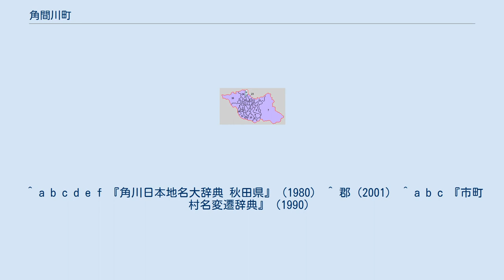角間川町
角間川町（かくまがわまち）は、秋田県平鹿郡にかつて置かれていた町。
江戸時代から明治時代の中ごろにかけて舟運で繁栄した。
民謡（仕事歌）として「角間川船歌」がのこる。
 雄物川河口部より66キロメートルさかのぼった横手盆地のほぼ中央部に所在し、盆地西側を流れる雄物川とその支流横手川の合流点に位置する。
全域がほぼ平坦な沖積地である。
 中世においては六郷城に本拠を置く六郷氏配下の幡江氏が支配する村であるという記録（湊家文書『中郡村々書上写』）があり、角館城（現・仙北市）の戸沢氏と横手城（現・横手市）の小野寺氏の両勢力の接点でもあった。
 佐竹氏の出羽国入部に際し、平鹿郡・雄勝郡の領主であった小野寺氏の旧臣（郷士）が久保田藩の許可を得て開拓し、近世における村名は「角間川新田村」である。
久保田藩政下では船場（内陸水運の港湾）として角間川船場（角間川港）を擁し、横手盆地の西側と東側をそれぞれ北にむかって流れる雄物川流域および横手川流域の米穀・物資が集まった。
当地の物産は雄物川水運によって久保田城下町・土崎港（ともに秋田市）と結ばれ、西廻り航路によって主として上方に運ばれた。
主たる移出品は米、移入品は塩や砂糖など多岐にわたった。
また、上川の小船と下川の大船の積み替え地としても賑わい、商業も発達した。
江戸時代の中期から後期にかけて「角間川聖人」とよばれた儒学者落合東堤があらわれ、私塾「守拙亭」をひらいた。
隣接する藤木村の八圭は歓楽街として発展し、同村の大保（だいぼ）には船頭が多く居住した。
 慶応4年（1868年。同年に明治改元）に始まった戊辰戦争における秋田の戦い（秋田戦争）では、激戦地のひとつとなった。
 角間川船場の最盛期は奥羽本線開通に先立つ1892年（明治25年）頃であり、舟運により有力地主が輩出した。
1894年（明治27年）時点で、村内で地価1万以上の者は6名におよんだ。
 しかし、1905年（明治38年）の奥羽本線全線開通後は陸上輸送が主流となり、川港はしだいに衰え、大正年間には往事の面影をほとんど失った。
 町内に鉄道は通っておらず、国鉄 奥羽本線飯詰駅が東方約4キロメートルにあった。
 ^ 「角間川船唄」-歌い残してほしい川唄 「あきた(通巻280号)」 1985年9月発行。
 ^ a b c d e f 『角川日本地名大辞典 秋田県』（1980） ^ 郡（2001） ^ a b c 『市町村名変遷辞典』（1990）